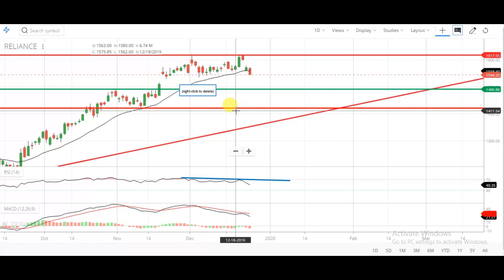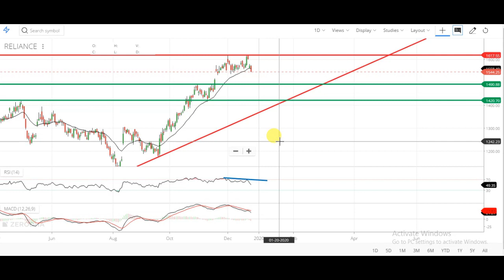Reliance share technical analysis | Reliance share future | Reliance latest target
Multibagger
multibagger stocks
multibagger share
multibagger 2019
Bluechip stock
reliance share
reliance share latest news
reliance share latest analysis
reliance share latest review
reliance share futuretcs
reliance stock review
reliance stock strategy
reliance stock future
RIL share
RIL share latest news
RIL share latest analysis
RIL share analysis
RIL share news today
RIL share review
RIL share latest review
RIL share price today
RIL share target
RIL share futuretcs
RIL stock analysis
RIL stock news
RIL stock latest news
RIL stock technical analysis
RIL stock review
RIL stock strategy
RIL stock future